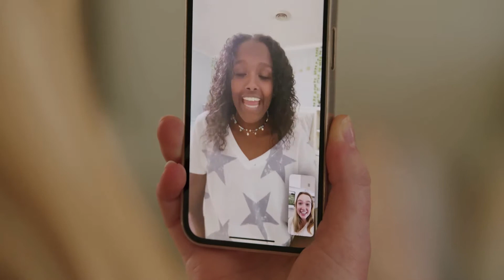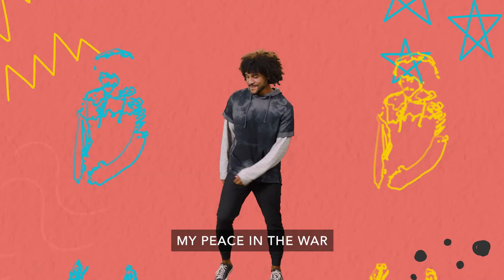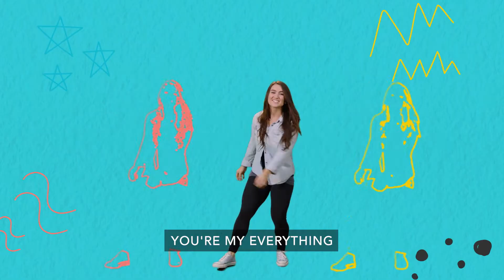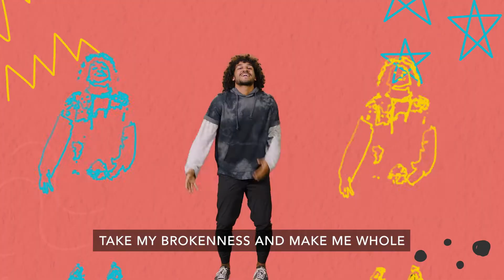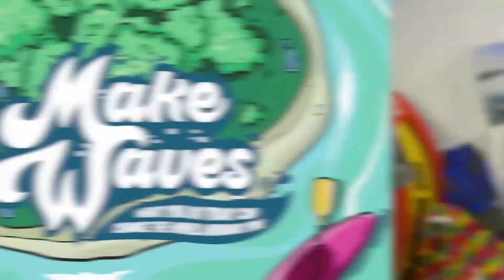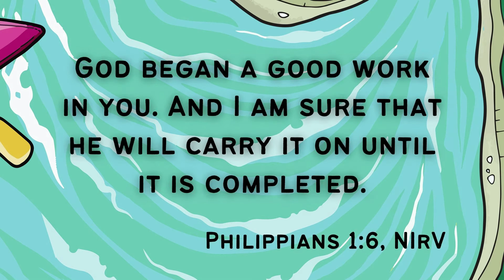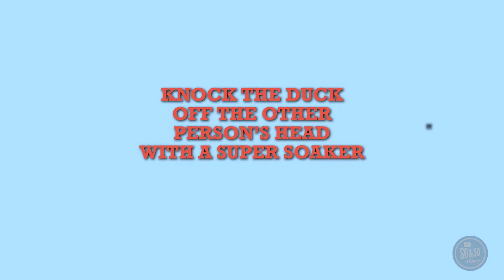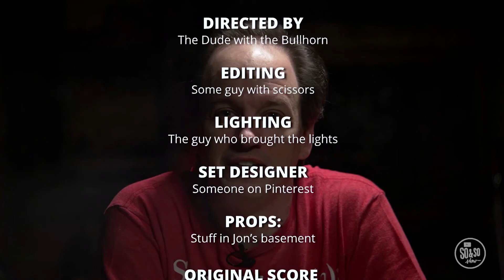Children's Church - July 17, 2022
Children's Church for July 17, 2022